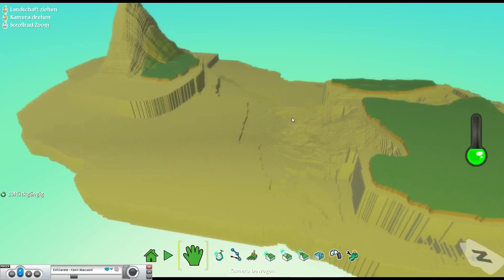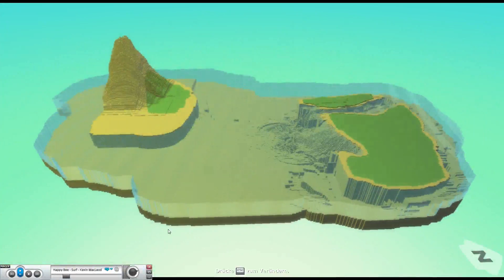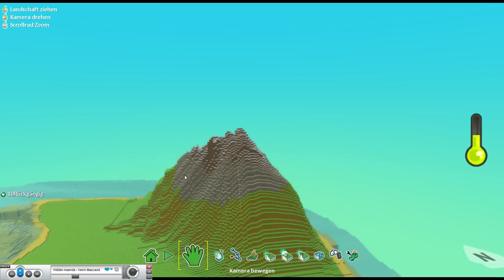Ein Spiel selbst erstellen - unknown Island | Kodu [S02E05|Ger]